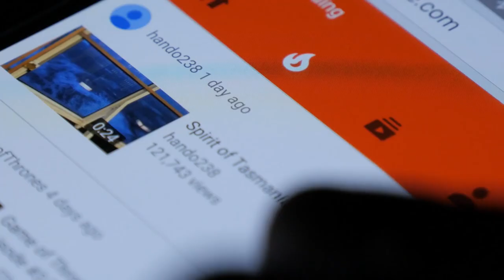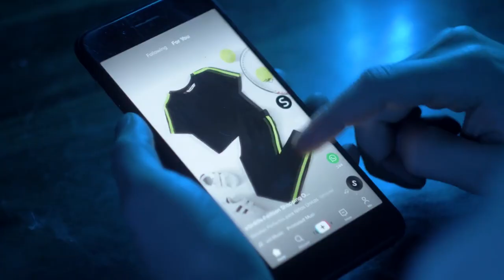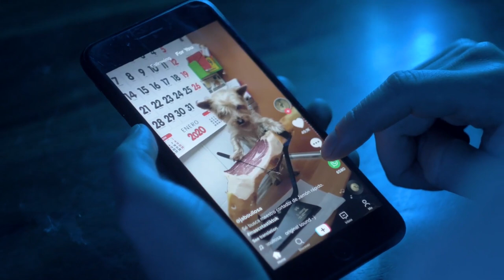OVNI Captado en Camara en la vida real